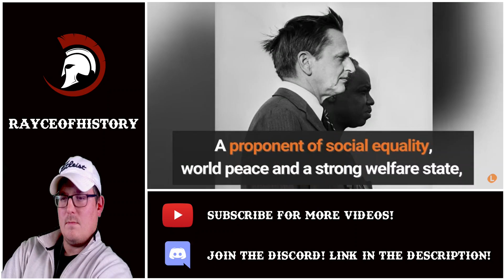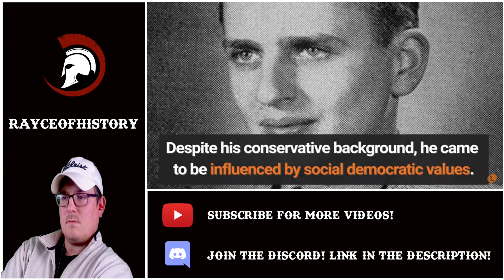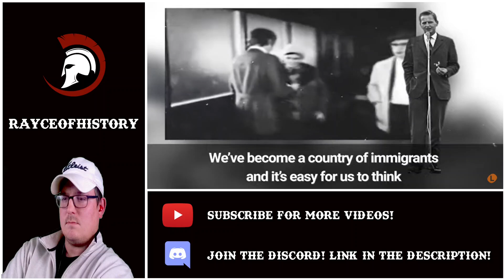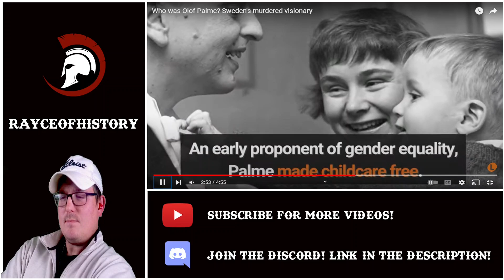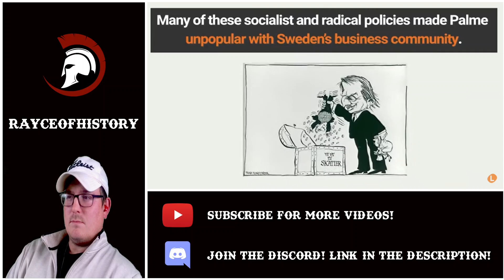Texan Reacts to Who was Olof Palme?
Reaction to a video by The Local about former Swedish politician and prime minister Olof Palme. I'm trying to get a bit of information on who this guy was before jumping into a documentary about the end of his life.

Shoutout to The Local for the video.